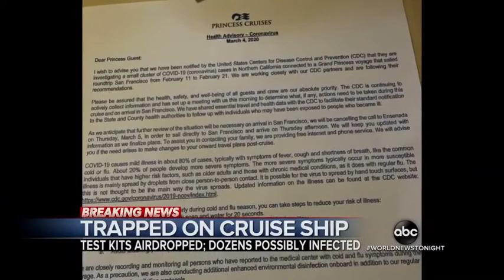U.S. coronavirus cases increase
As U.S. coronavirus cases increase, matt gutman has the latest on a cruise ship idling off California after the death of a former passenger with the infection, with the Coast Guard delivering test kits to the ship for screenings.